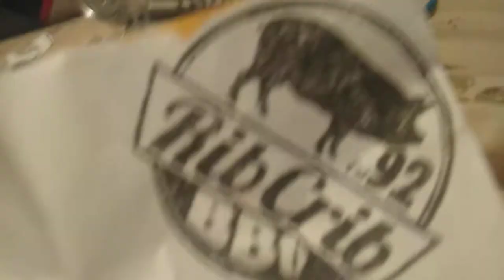Bum hole wisler